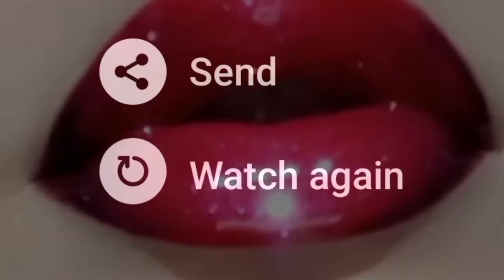How to apply Double shade gradinat lipstick